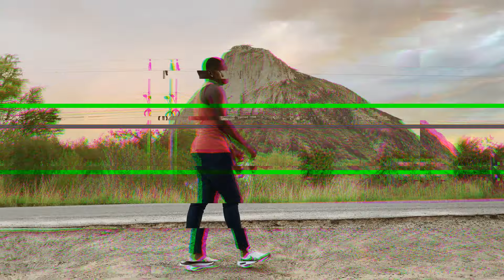Mario Brooz - Vamos Ser Feliz (Video Oficial)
disponivel em todas as plataformas digitais
isso é trap de bandido